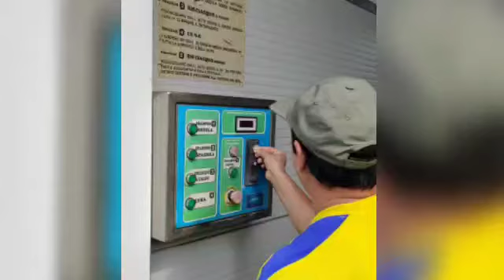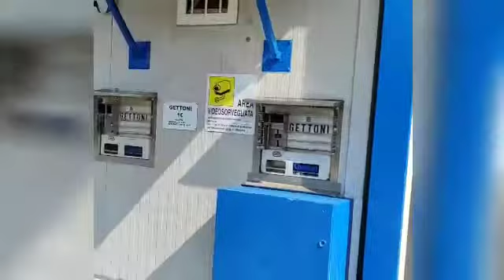08 .09.2020. Video With Car Washing. Who can Wash Car In Europ.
Minhas Adventures chanel S M N. Well Come Italian Blogger. We Wash Car Today. Who can Washing Car In Europ. Beautiful Style Car Washing In Europ.